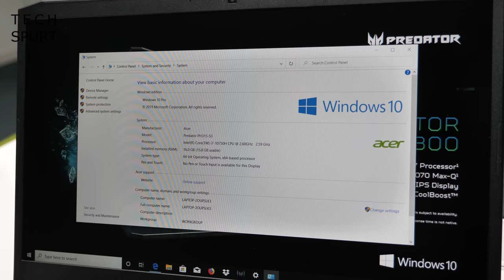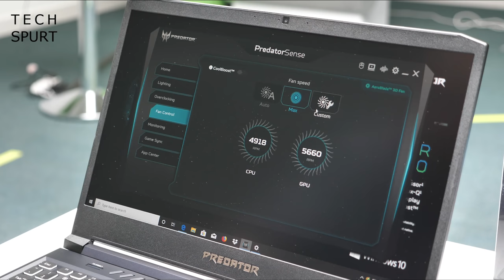Acer Triton 300 vs Helios 300 (2020 Models) | 10th Gen Intel, 240Hz Gaming Laptops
Hands-on with Acer's new Triton 300 and Helios 300 gaming laptops, revamped for 2020 with improved specs, including Intel's 10th Gen Core H-Series chipsets. Full reviews are incoming but here's a look at those features and how the Triton 300 2020 edition compares to the new Helios 300. So far they're looking like great value considering the smarts, if you're not fussed about a built-in 4K display and so on.

One of the biggest updates is a boost to gaming performance, with that fresh Intel platform - the notebooks I played with had the Core i7-10750H stuffed inside. You can get up to 32GB of DDR4 RAM, while these versions had 16GB. As for the GPU, you've got a choice of Nvidia GTX 1660Ti/RTX 2060/RTX 2070 Max Q to power the visuals with both the Helios and Triton.

These Acer gaming laptops also deliver a 144Hz or 240Hz refresh rate, depending on your budget. The Full HD display is sharp and produces accurate colours on both models, although the Triton 300 offers complete sRGB coverage.

As far as design and ports go, the Helios 300 is very similar to its counterpart. However, you do get a 17-inch option as well as the 15-inch version.